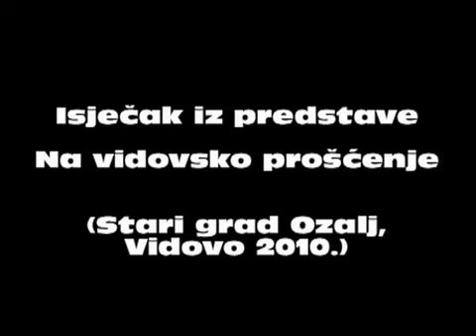KUD Katarina Zrinski - Na vidovsko prošćenje - isječak iz predstave (Susret KUDova Ozalj 2010.)